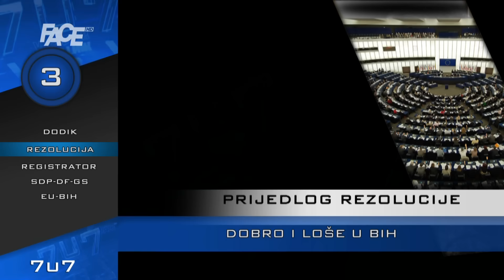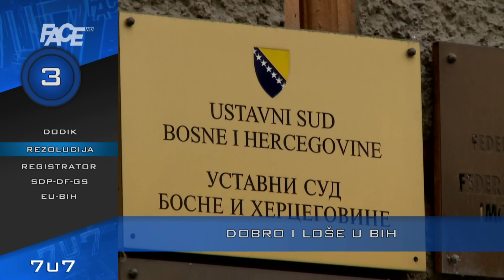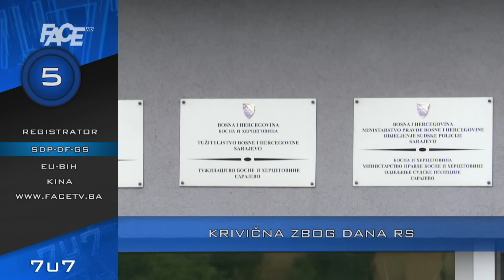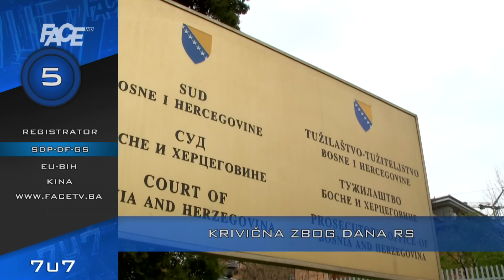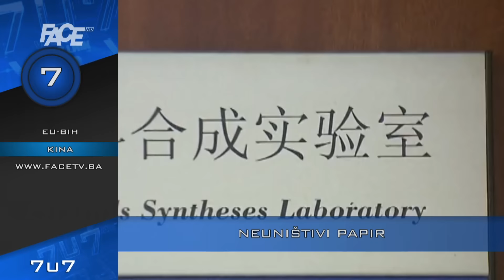VJESTNIK 7U7 - 23. 01. 2017.